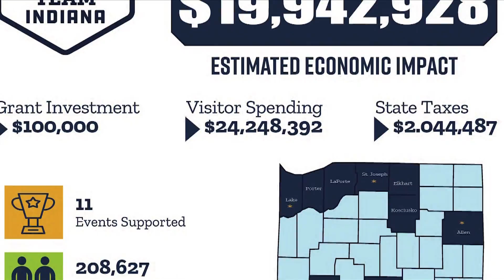Lineup Change to Indiana Sports Tourism Organization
The Indiana Sports Corp has assumed leadership of Sports Indiana, an organization formed in 2008 to promote sports tourism and sporting events around the state. Around INdiana Reporter Mary-Rachel Redman has more on the deal, including a major rebranding strategy.